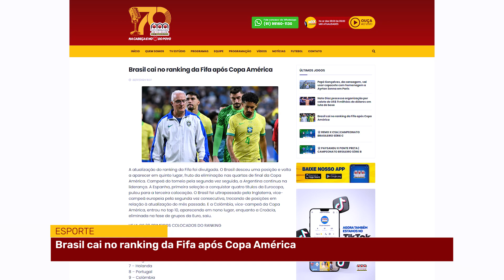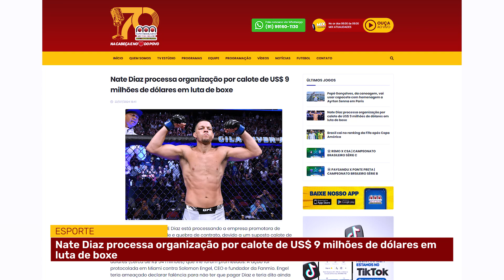ESPORTE NEWS - 22/07/24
⚽ Brasil cai no ranking da Fifa após Copa América
⚽ Nate Diaz processa organização por calote de US$ 9 milhões de dólares em luta de boxe
⚽ Pepê Gonçalves, da canoagem, vai usar capacete com homenagem a Ayrton Senna em Paris

✅ Assista à programação do Grupo Marajoara pela tv, rádio, aplicativo e live.